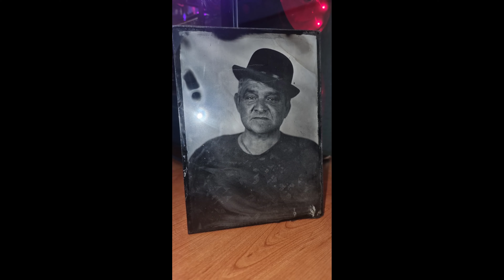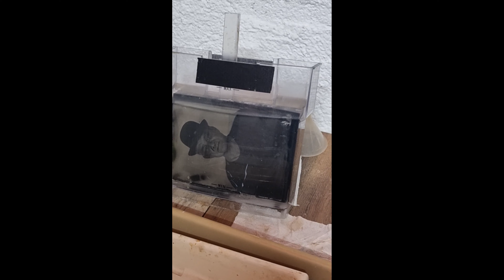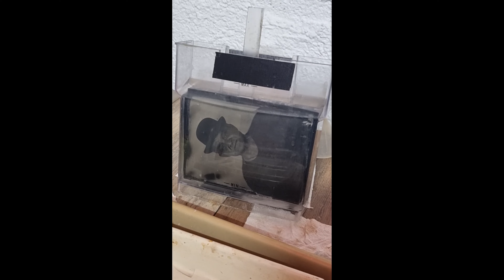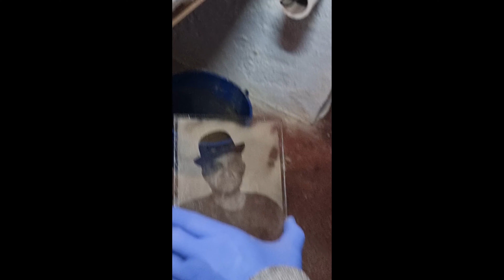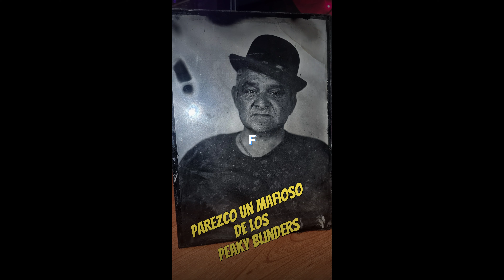Fotografia vintage con tecnica de 1.851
Hoy he ido a visitar a mi buen amigo Juan Carlos de La Senia (Tarragona) y me hizo un regalo muy chulo y exclusivo , una foto retrato con una cámara  fotográfica  de principios del siglo pasado, del año 1905. En el video , se ve todo el proceso que realizó como se realizaba en los primeros años de la fotografía.